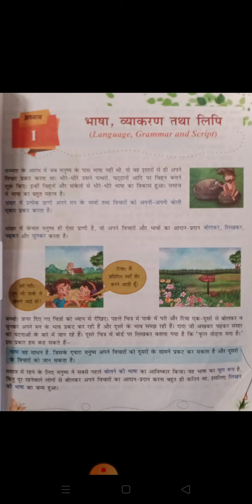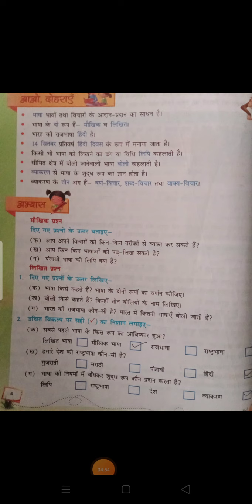कक्षा पंचम विषय हिंदी व्याकरण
अध्याय १ भाषा लिपि और व्याकरण